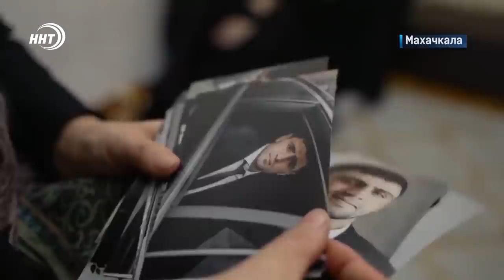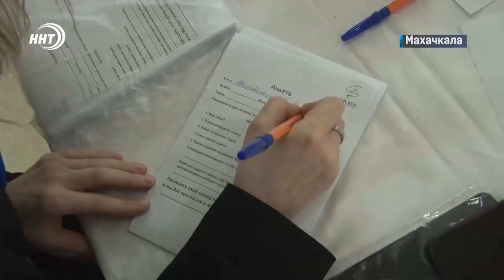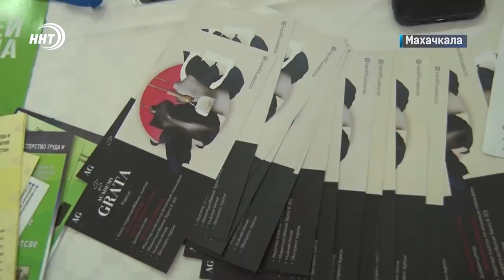Новости Дагестана за 2 марта 2022 года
1. Новые люди в правительстве. Коллективам министерств их представляет лично премьер.
2. Руку приложить – душу вложить! В Махачкале завершились соревнования по стандартам Ворлдскиллс.
3. Бой сорвался! Польский ММА-промоушен KSW отменил поединок с участием дагестанского спортсмена Шамиля Мусаева.